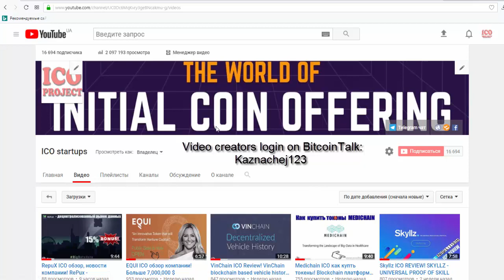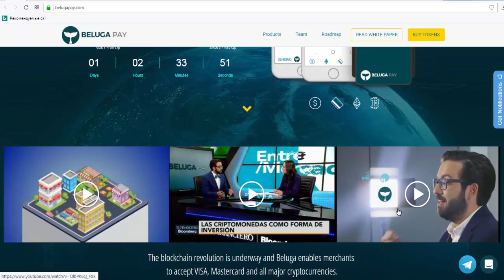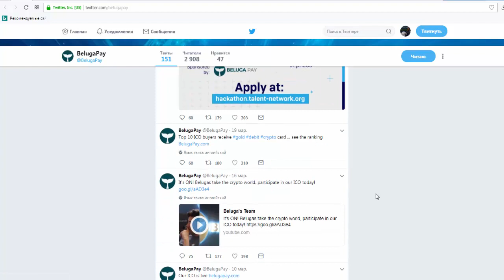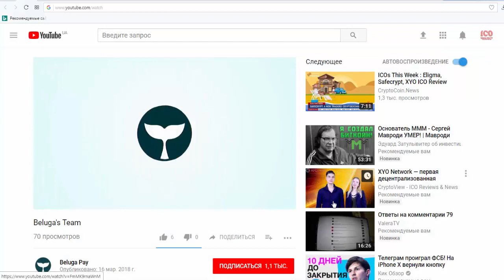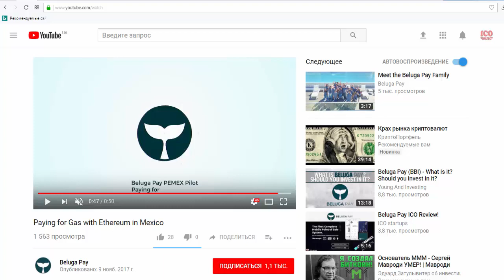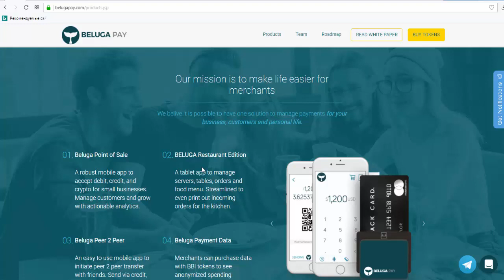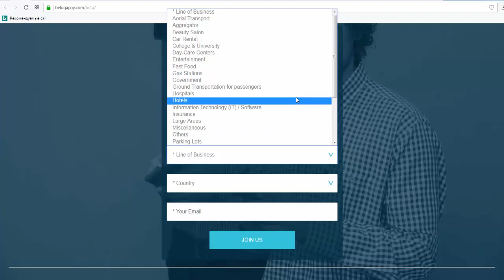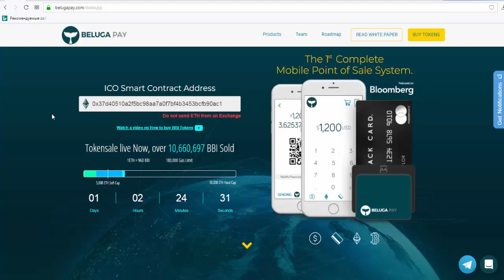Beluga Pay –Децентрализованная Система Мобильных продаж VISA & Mastercard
Beluga Pay –Децентрализованная Система Мобильных продаж VISA &

Beluga Pay – Это платёжная система которая объединяет все способы оплат от фиатных денег, до криптовалют. Платформа позволяет передавать цифровой платёж мелким и крупным предпринимателям во всем мире. Приложение BelugaPay уже доступно на всех устройствах, ПК, Планшеты, Смартфоны.

В чём преимущество платформы?
Для пользователей - Beluga Pay предлагает минимальные комиссии, быстрые транзакции, безопасность хранения средств, удобство использования и интуитивно понятный интерфейс.
Для продавцов - Beluga Pay предлагает простую и удобную интеграцию для развития своего бизнеса и привлечения клиентов. Статистическая метрика позволит продавцам контролировать свою деятельность в реальное время.
Помимо всего прочего Beluga Pay предоставляет возможность владельцам токенов BBI получать доли от всех сборов системы.

Цель проекта Beluga Pay - использовать технологию Blockchain и cryptocurrencies для разработки платформы и переноса активов с открытым исходным кодом. Таким образом, инструменты для малого, среднего бизнеса и их клиентов будут переведены на цифровой платёж. Основная МИССИЯ Beluga Pay - помочь небанковским миллиардам стать частью новой, лучшей и более справедливой финансовой системой.

Все новости о криптовалюте и ICO компаниях!